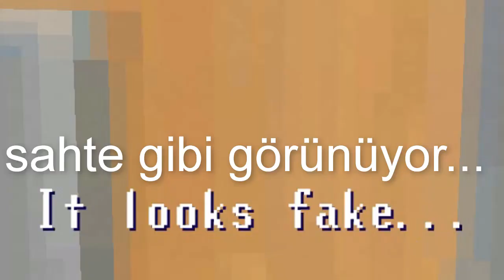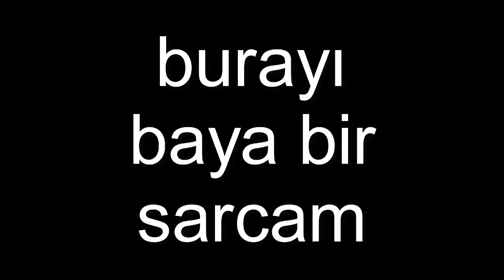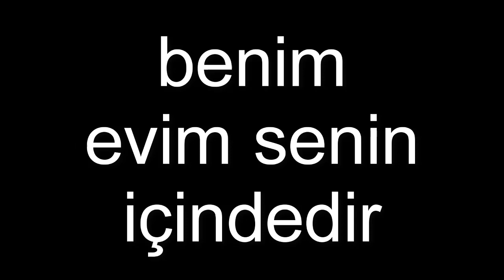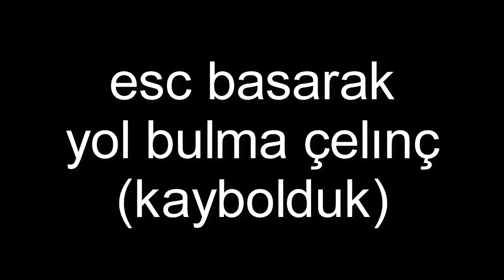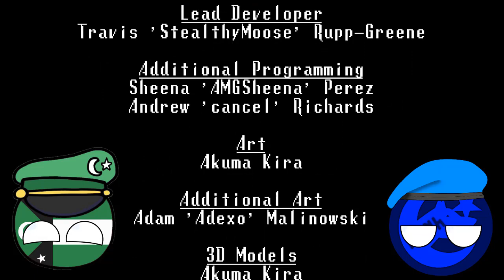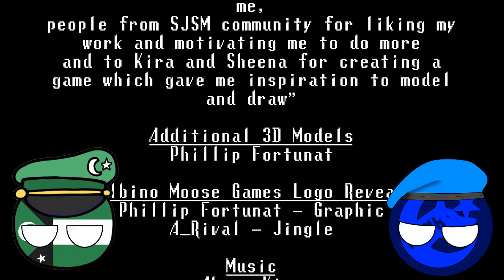spooky jumpscare mansion bölüm 5 (karamela hastanesi)